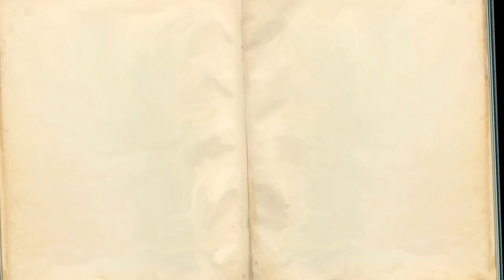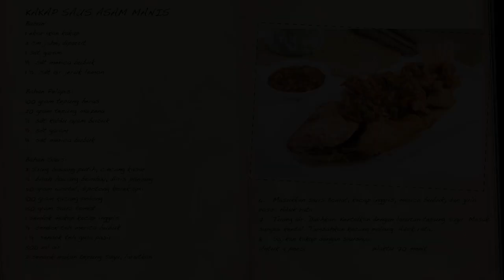Kakap Asam Manis a la Selera Nusantara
Memasak ikan tidak memerlukan waktu yang lama. Agar resep kakap asam manis ini tidak beraroma amis ketika disantap, Anda bisa mencuci ikan dan membalurkan jeruk limo atau jeruk lemon.